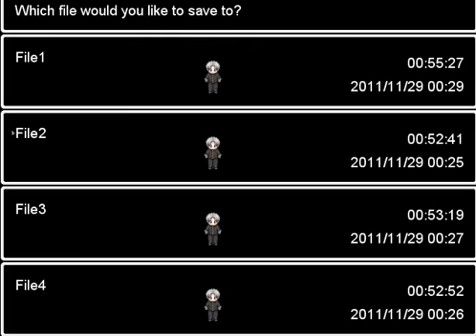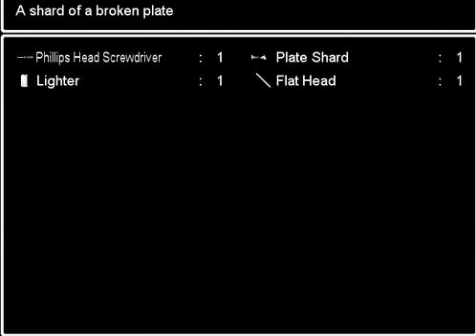Let's Play Ao Oni Part 5: Giant Walking Blueberry Marshmellow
OF DOOM!